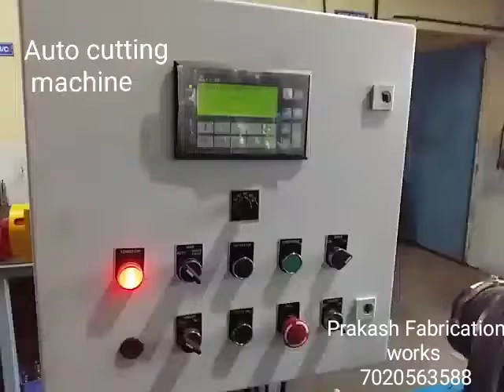Auto cutting machine video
# Indiamade